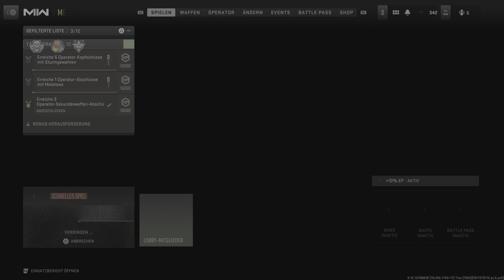Call Of Duty: Modern Warfare 2 - 5. Scharfschützeng. Orion- & Polyatomar-Tarnung @ Abs. B. auf Shoot